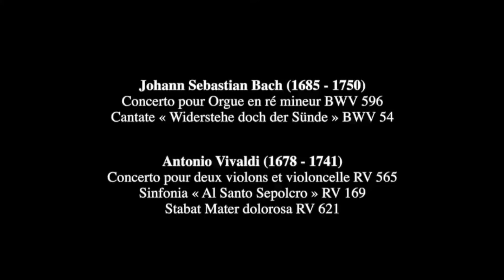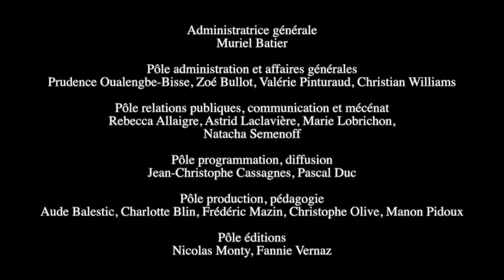Les Arts Florissants + Lucile Richardot - Festival de Printemps 2021 - Luçon (Vendée)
Subtitles: GER/LAT/FRA/CAT/ESP
Captioniong WorkShop: music-text.net

Cathédrale Notre-Dame-de-l'Assomption, Luçon, Francia
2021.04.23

Lucile Richardot, Mezzosoprano
Les Arts Florissants
Paul Agnew, Director

00:00 - Festival de Printemps 2021 - Luçon (Vendée)
00:39 - JS Bach: Concerto pour orgue en ré mineur BWV596
             Guillaume Marionneau, grand orgue
11:17 - Cantata BWV54 "Widerstehe doch der Stünde"
             Lucile Richardot, alto
27:13 - A Vivaldi - Concerto pour deux violons et violoncelle RV565
38:37 - A Vivaldi - Sinfonia "Al Santo Sepolcro" RV169
44:15 - A Vivaldi - "Stabat Mater dolorosa" RV621
             Lucile Richardot, alto